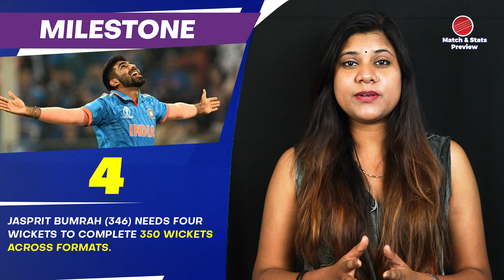India vs Netherlands | ODI World Cup 2023 | Match Stats Preview Pitch Report Playing11 | CricTracker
Let's go through the match stats preview, pitch report, and playing11 for the India vs Netherlands ODI World Cup 2023 match, which will be played on Monday, November 12th, 2023. at the India vs Netherlands, This is the 45th match of the ICC CWC 2023

In this video, we will give you all the information you need to know about this exciting encounter.

So, stay tuned and watch this video till the end to get all the insights and analysis. and don't forget to like, share, and subscribe to our channel CricTracker for more cricket videos.